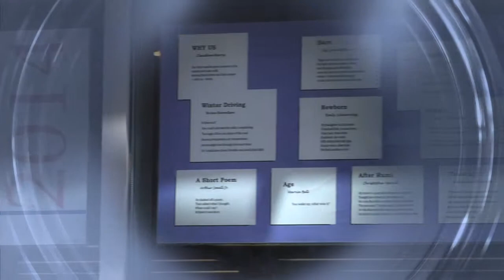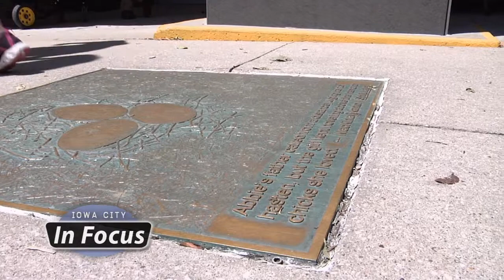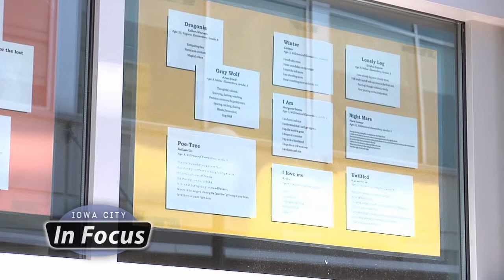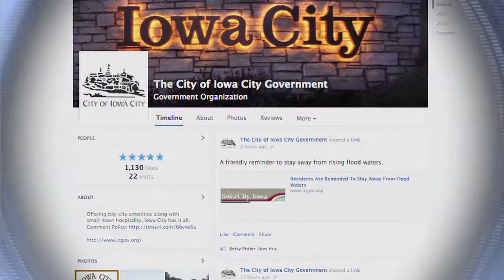Iowa City In Focus - July 2014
City Channel 4's original program, Iowa City In Focus, brings the people, places, and projects of Iowa City into clear view. On this month's episode, host Mary Bryant talks to Tracey Achenbach of the Housing Trust Fund of Johnson County. Also featured is Poetry in Public, and Party in the Park.